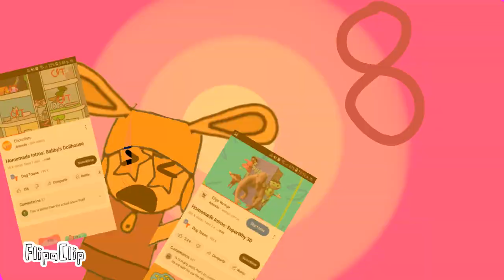Dateplaykids band 8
Mira mi animación de dibujos animados hecha con FlipaClip-DatePlaykids band 8